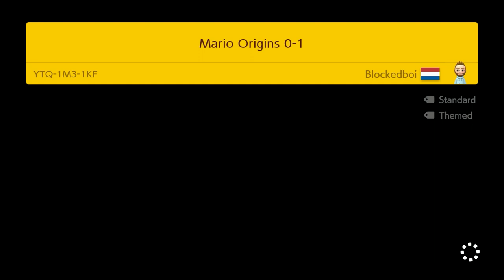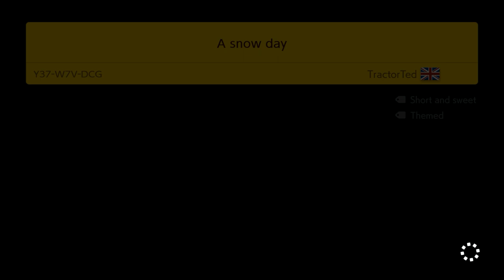super mario maker 2 gameplay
yay i finally got super mario maker 2 its so much fun you can make courses and then upload to my twitter